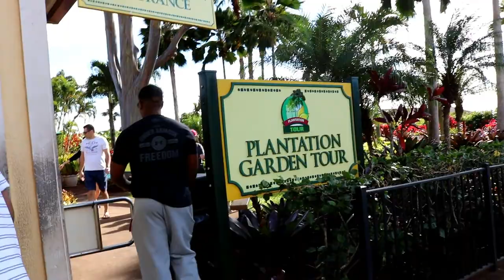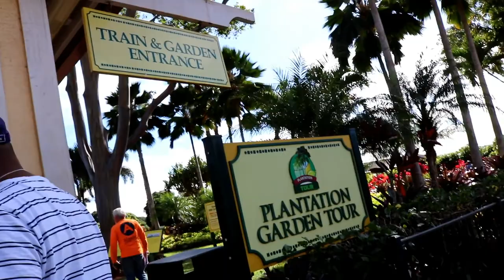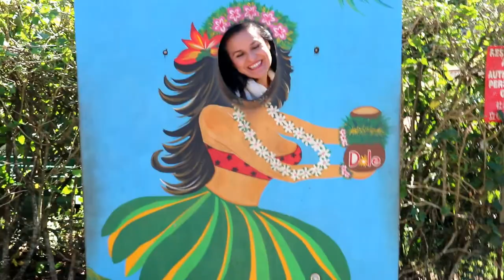EL MAS FAMOSO CULTIVO DE PIÑAS EN HAWAII